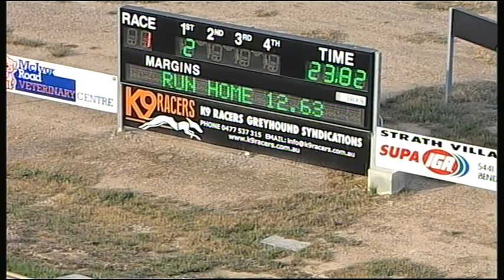BEN FRI 06 JAN 17 R1